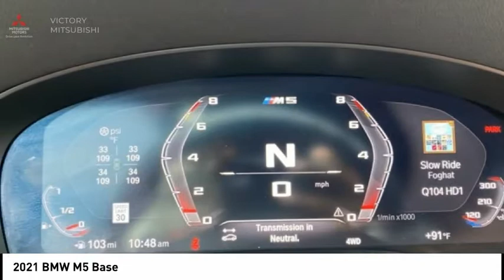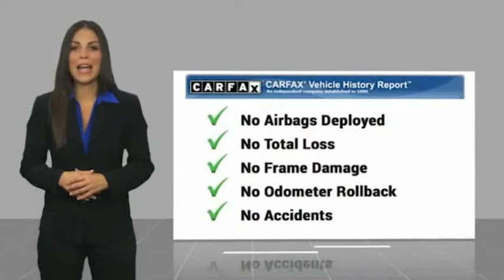2021 BMW M5 Bronx NY 18531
2021 BMW M5 Base

Victory Mitsubishi
4070 Boston Road

Welcome to Victory Mitsubishi! We offer a combined inventory of 700 cars new and luxury used vehicles. All Used vehicles come with a quality assurance inspection, our New Vehicles have an unprecedented 10-year 100k mile warranty we also have vehicles car for any want or purpose. Come into test drive this car for any want or purpose. Come in to test drive this BMW M5 today! Priced below KBB Fair Purchase Price! *, Leather.brCARFAX One-Owner.br2021 BMW M5 Blue 4D Sedan Save yourself Time and Money - Fill out a credit application online at victorymitsubishi.com and get pre-APPROVED! Financing available for all types of credit with low monthly payment that will fit you budget. Down Payment low as $599. Same day delivery. View our entire inventory by visiting our virtual showroom at victorymitsubishi.com - Only 2 blocks away from Exit 13 off I-95 or Minutes from exit 7 on the Hutchinson Parkway. While we make every effort to ensure the data listed here is correct, there may be instances where the pricing, options or vehicle features may be listed incorrectly. Dealer cannot be held liable for data that is listed incorrectly. Visit Victory Mitsubishi online at victorymitsubishi.com to see more pictures of this vehicle or call us at today to schedule your test drive. please refer to dealers website for exact pricing and for any incentives that we may apply! Our address is 4070 Boston Road, Bronx, NY 10475.br*